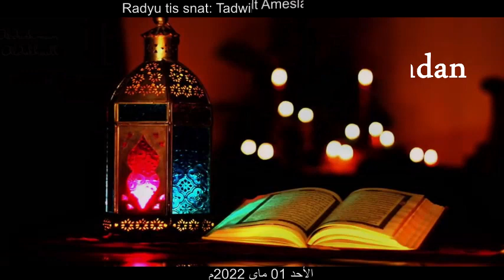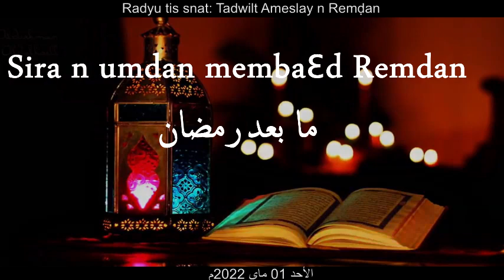Cheikh Said Bouizeri - Sira n bnadem baɛd Remḍan || ما بعد رمضان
Cheikh Said Bouizeri - Radiu tis snat - Tadwilt Ameslay n Remḍan -  Sira n bnadem baɛd Remḍan

- الدكتور سعيد بويزري - الإذاعة الثانية - برنامح حديث رمضان - ما بعد رمضان
- الأحد 30 أفريل 2022م